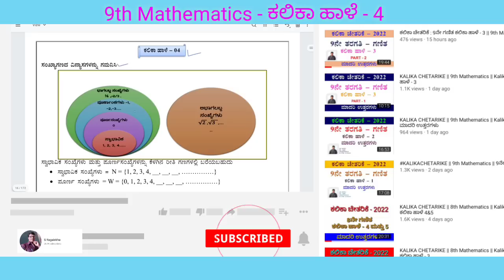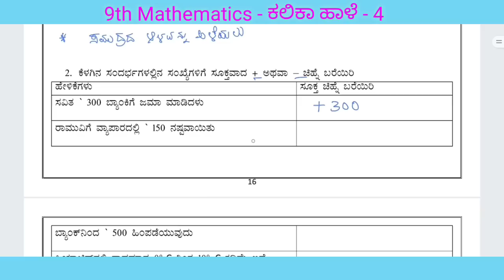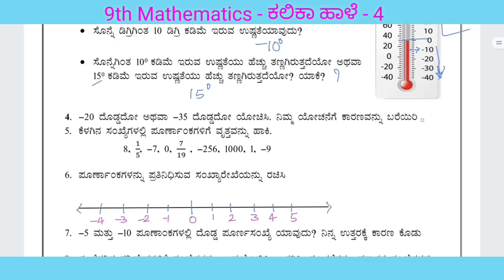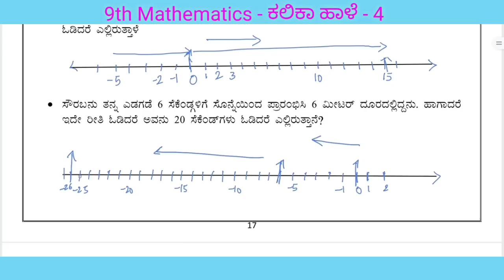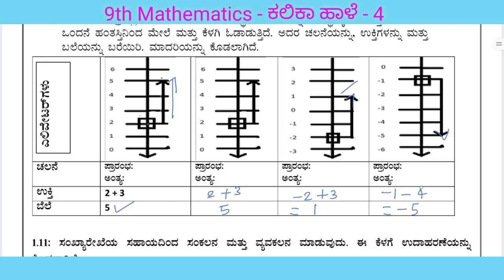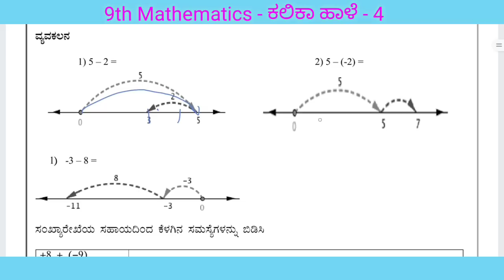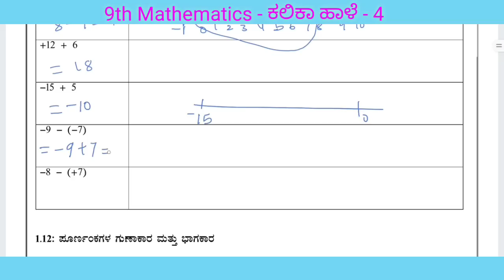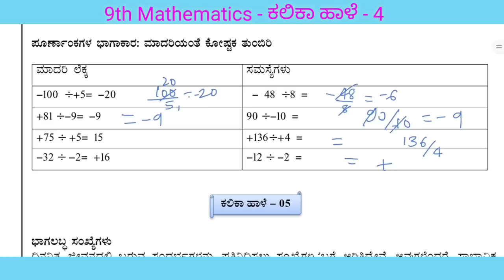ಕಲಿಕಾ ಚೇತರಿಕೆ : 9ನೇ ಗಣಿತ ಕಲಿಕಾ ಹಾಳೆ- 4 || Kalika Chetarike : 9th Mathematics Kalikia hale - 4